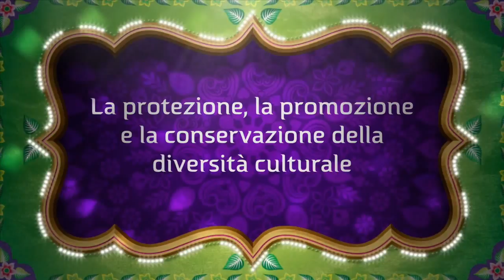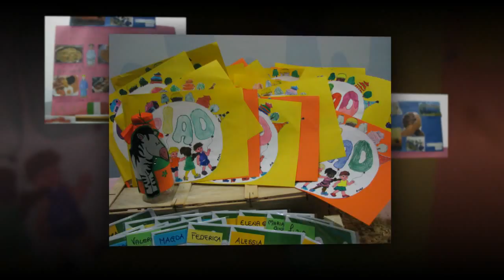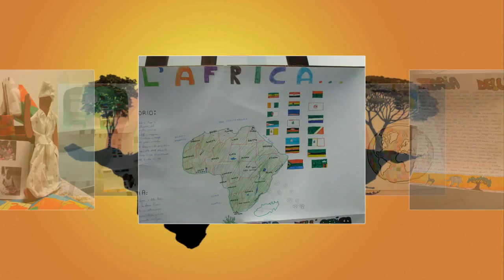Progetto UNESCO "Culture a confronto: Ia ricchezza delle diversítà"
Il Progetto "Culture a confronto: la ricchezza delle diversità", grazie ai cui contenuti la Scuola Primaria Paritaria "San Tarcisio" è stata ammessa a far parte della Rete Nazionale UNESCO - ITALIA, ha avuto pieno svolgimento nell'anno scolastico in corso, coinvolgendo non solo le classi 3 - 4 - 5 a cui il Progetto era destinato, ma anche le classi 1 - 2, nonché le tre sezioni di Scuola dell'Infanzia, operanti nell'Istituto.